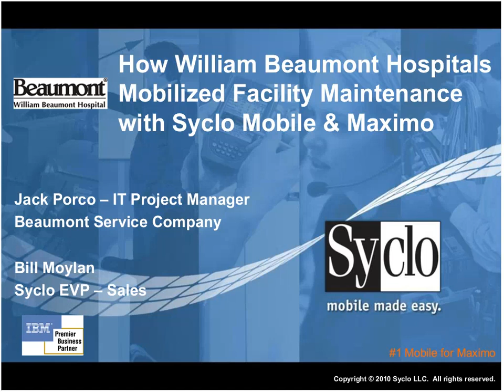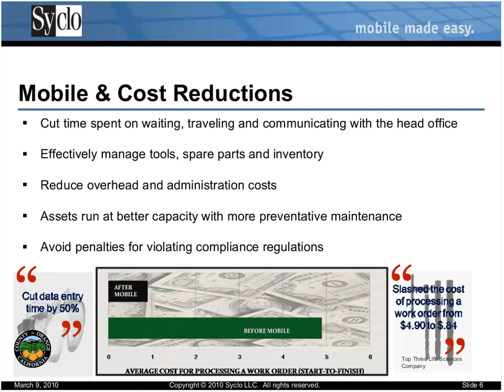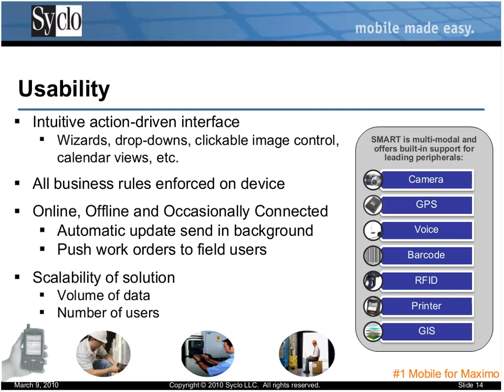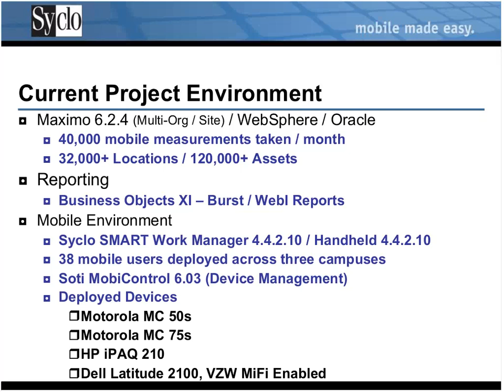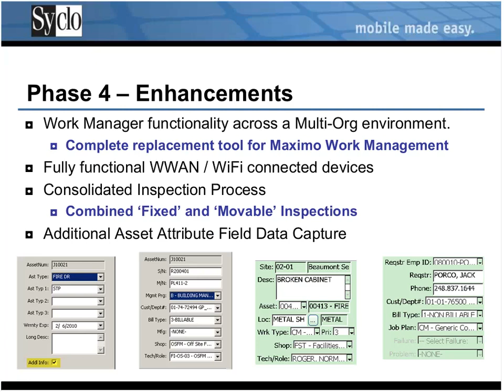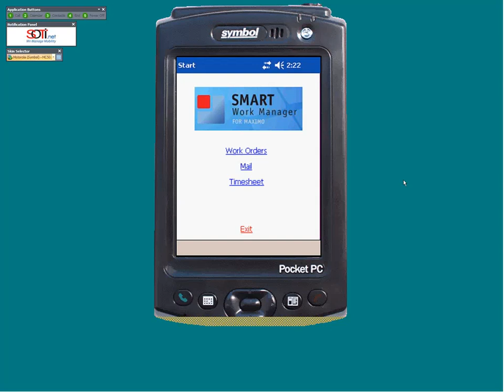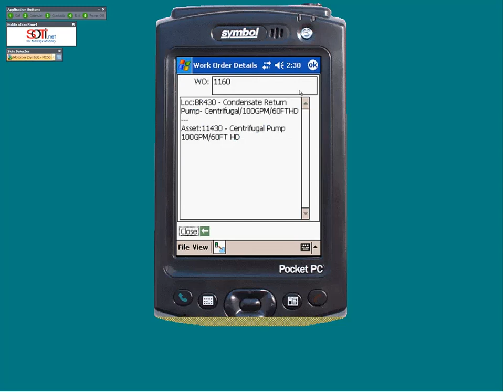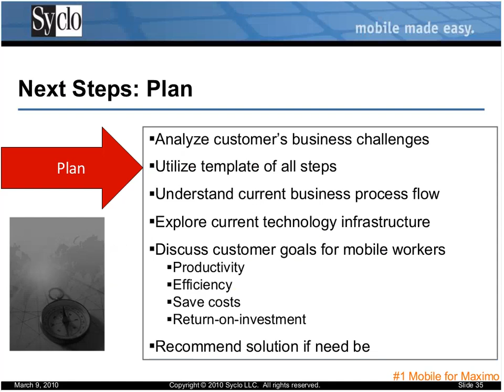How William Beaumont Hospitals Mobilized Facility Maintenance with Syclo & Maximo (March 2010)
Hear about the benefits Beaumont saw after mobilizing 187,000 Maximo construction and preventative work orders including increased productivity and improved on-the-job performance and how they tightly integrated their maintenance employees to Maximo regardless of connectivity and scaled their mobility solution to manage their 10,000+ assets and locations at one time.

This webinar covers:

• What drove Beaumont to paperless inspections/condition monitoring  and how it improved their accuracy, procedures and Maximo usage
• Why Beaumont used Syclo's SMART Mobile Suite (SAP Mobile apps now) as a hub to simultaneous communicate with  multiple systems including fire inspections, electrical equipment monitoring,  room/building inspections and Maximo v6
• Lesson learned by Beaumont during deployment of a multi-phased mobility approach regarding wireless networks, worker adoption and more